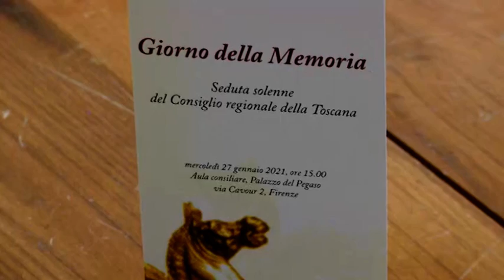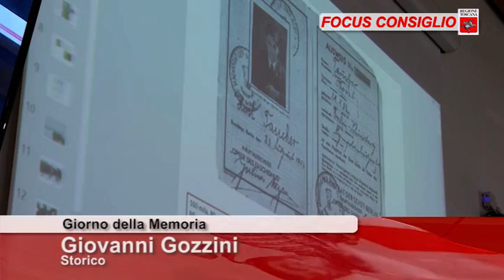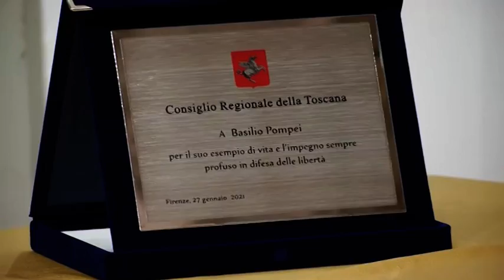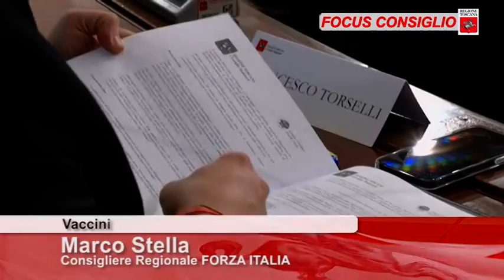ToscanaTV FOCUS CONSIGLIO Puntata365 30Gen21